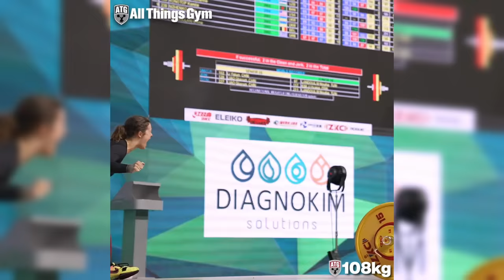Becoming an OLYMPIC WEIGHTLIFTER in 2 Hours ft. Nina Sterckx *World Champion*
Did you know that to be a good weightlifter you don't need to have strong arms, but strong legs. Your arms are you used to balance and lock the weight above your head. Your legs are used to get it up there. Crazy haha. Luckily we met up with world champion Nina Sterckx to teach us everything we need to know about olympic weightlifting. Mainly how to snatch, clean and jerk. She's a beast! We are a little less beast! Enjoy the video!

GO FOLLOW THE STRONGEST WOMAN ON EARTH NINA STERCKX